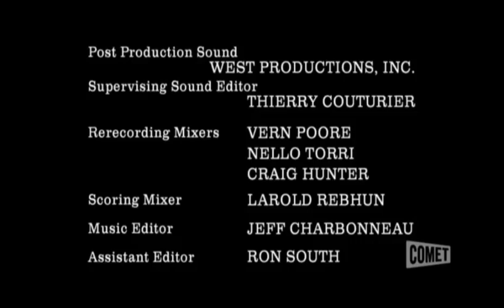Ten Thirteen Productions/20th Century Fox Television (1994/2007-HD-WS)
From again another rerun of "The X-Files" on Comet. This comes from the 4th episode of the 2nd season. For Marcus Montgomery's Logo Archive, Jude A, and MsCrystal.